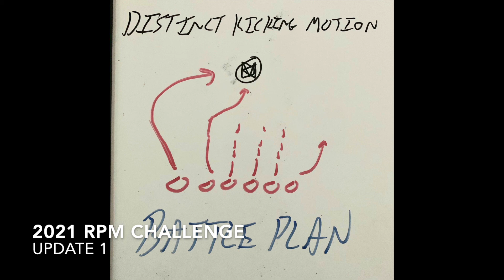2021 RPM Challenge - Update 1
Some time in 2018, I stumbled upon something called the "RPM Challenge". The challenge is to record an album (at least 10 songs or 35 minutes, whichever comes first) in the month of February. Since I've rarely met a musical challenge I didn't like - and 2019 and 2020 turned out to be successful - I decided to try it once again in 2021. Here's a glimpse of what I did February 1-3.